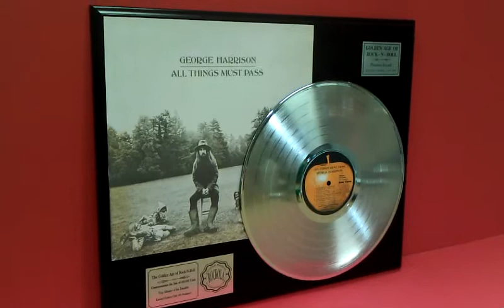George Harrison All Things Must Pass Platinum LP Record